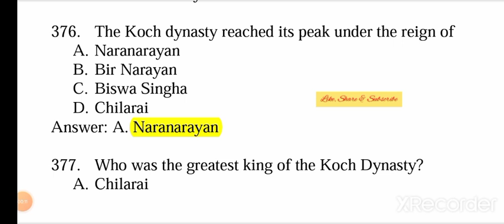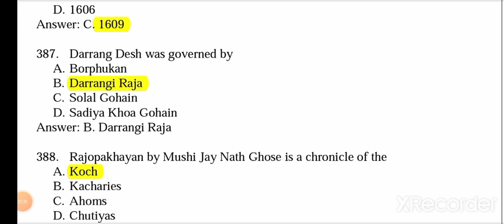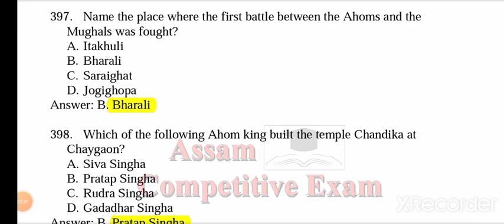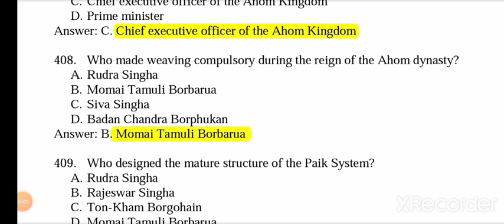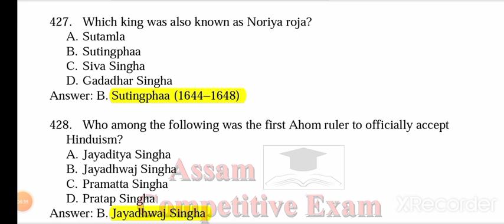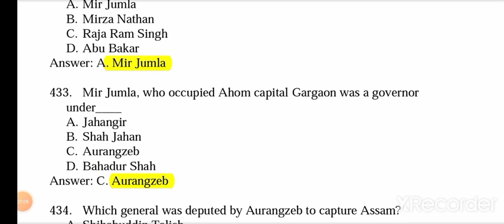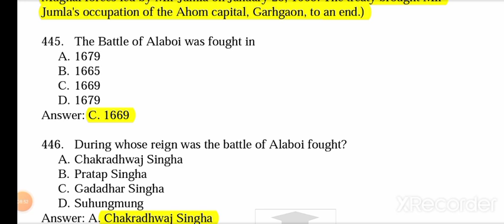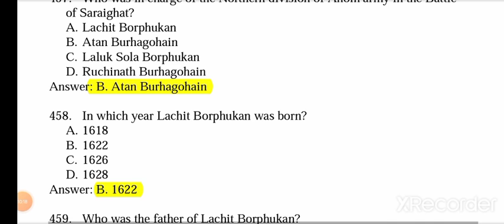(Part-5) MCQs on Medieval History Assam/ Rapid Revision Series